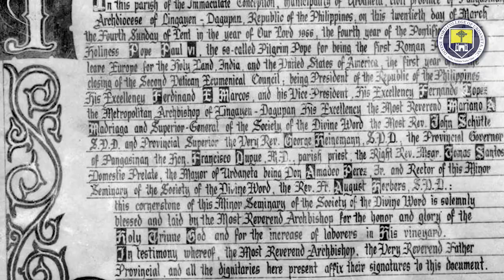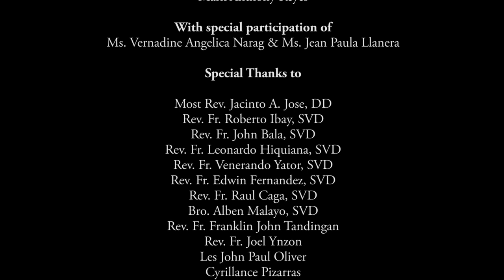The Love of Christ Impels Us Concert: A journey towards unconditional love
In celebration of the 53rd founding anniversary of the Divine Word College of Urdaneta, Inc. and for all of us who are affected by this pandemic.